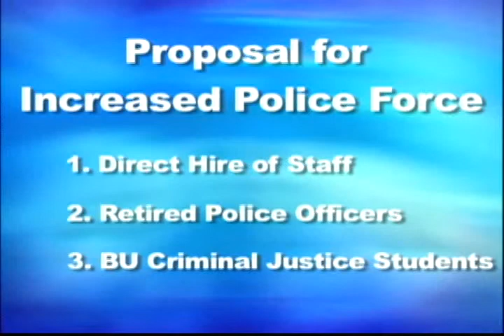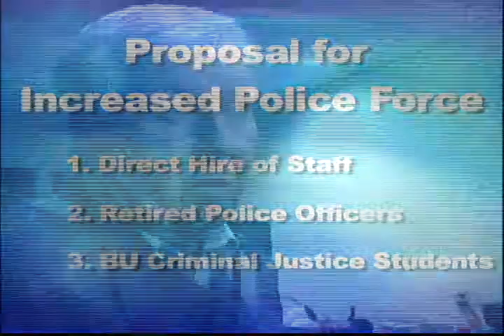2 19 13cops